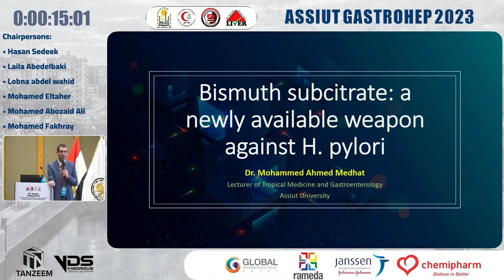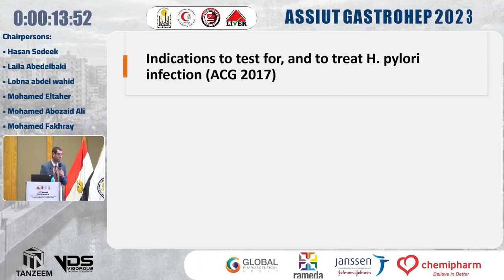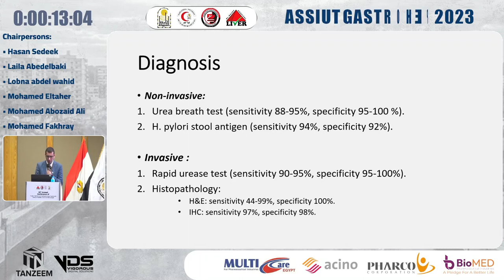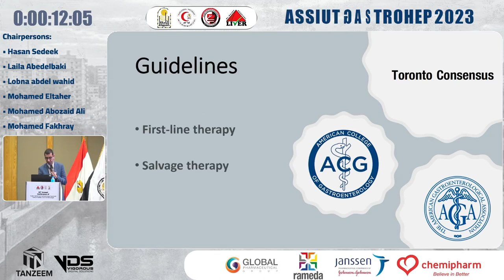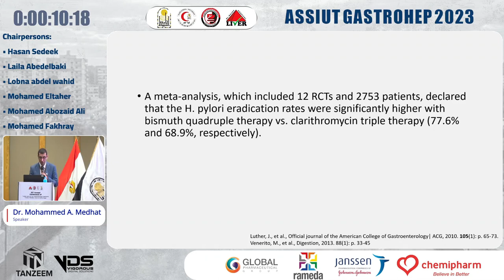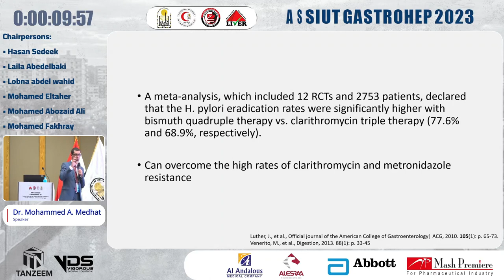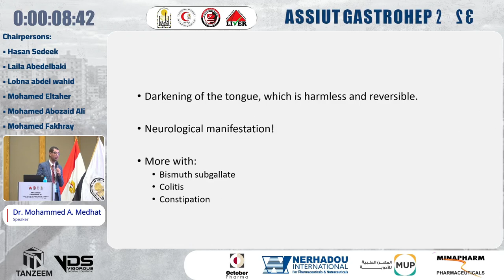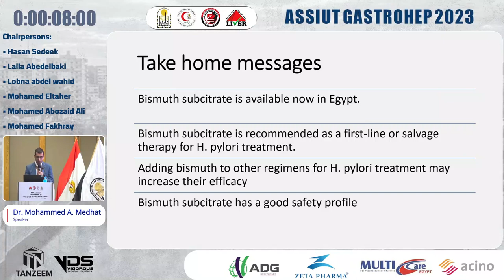D2 | Symposium | Bismuth Subcitrate: A Newly Available Weapon against H. Pylori | Dr Mohamed Medhat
Symposium

 Bismuth Subcitrate: A Newly Available Weapon against H. Pylori

By
Dr Mohamed Ahmed Medhat
Lecturer of Tropical Medicine and Gastroenterology
Assiut University